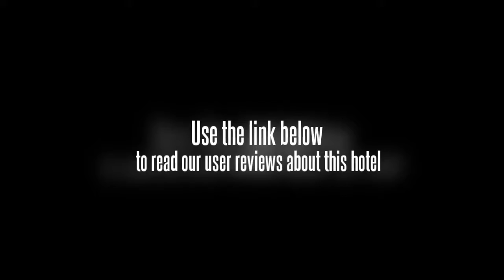Hebei Sunshine Hotel Shijiazhuang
This Shijiazhuang hotel is called the Hebei Sunshine Hotel Shijiazhuang. The property is right in the heart of the Shijiazhuang CBD. This hotel is found at No. 33 South Pingan Street in Shijiazhuang, China. The Hebei Sunshine Hotel Shijiazhuang is just eight kilometers from the railway station and seventy-eight kilometers from the airport.

There are 185 rooms to rent at this facility. All rooms at the Hebei Sunshine Hotel Shijiazhuang contain air conditioning, satellite TV channels and mini-bars. Guests can use IDD phones

This is a four-star accommodation. The Hebei Sunshine Hotel Shijiazhuang offers recreational facilities such as a bowling alley, a fitness gym, a tennis court and a badminton court. In addition, there is a beauty salon for after wind-down. The hotel also provides business accommodations such as conferencing rooms and fax facilities. Conferencing rooms offer audio and visual equipment. In the past, this hotel has hosted international meetings, seminars and press conferences. For fun, there is a nightclub, a game room, a shopping arcade and a swimming pool all on-site.